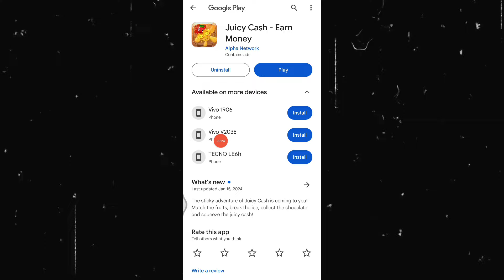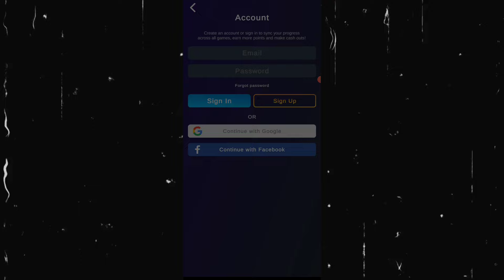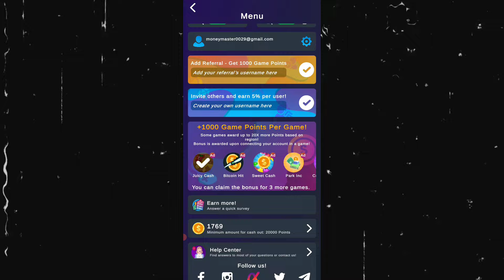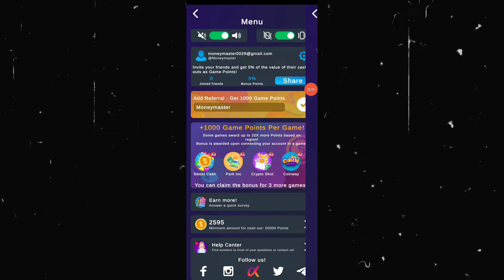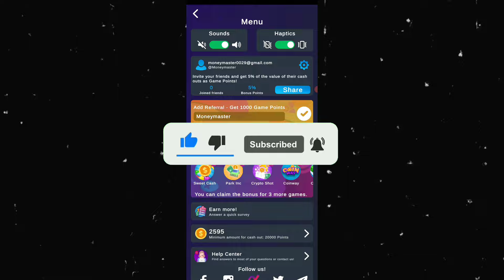EARN FREE ₱100 GCASH DAILY SA NEW CANDY CRUSH GAME NATO! NEW RELEASE GAME SA GCASH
List of legit and free earning apps 2024: I earn ₱10k - ₱30k weekly

TOP 5 most high-paying earning apps video tutorials